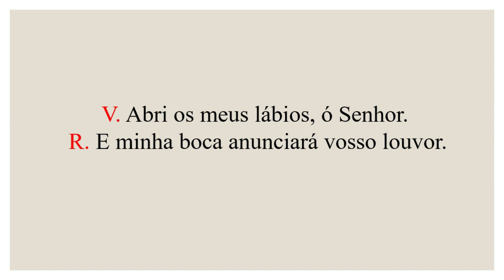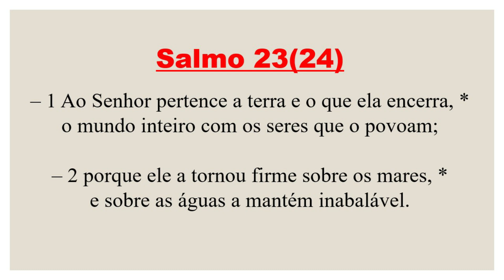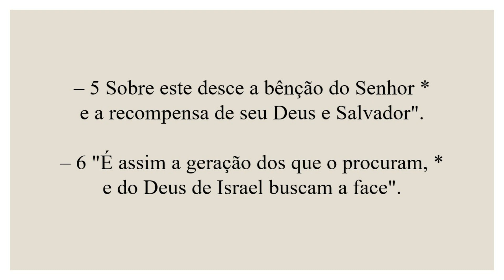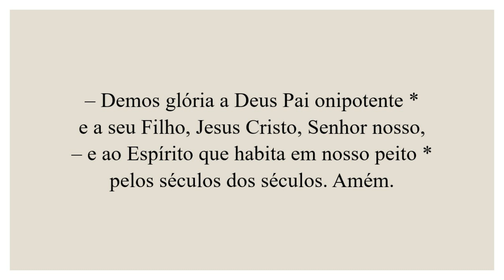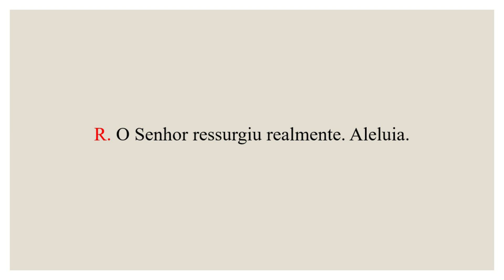Invitatório-16 de Maio de 2022| 5ª Semana da Páscoa| 1ª Semana do Saltério